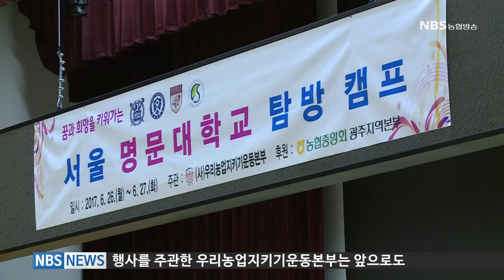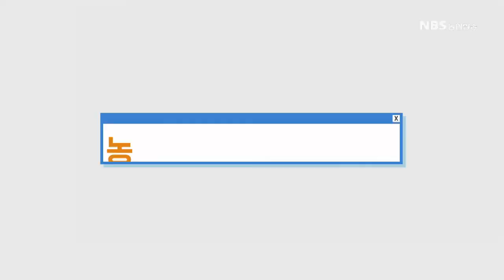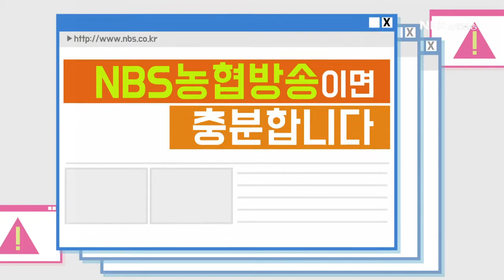NBS뉴스 (20170703)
1. 경제지주-캄보디아쌀연맹 업무협약식,  농협-풀무원 상생협력 협약
2. 농촌지역 청소년 서울 주요대학 탐방
3. 기획뉴스 - 기업금융 마케팅 현장

지역뉴스
1. 부산지본, 부산관내 공판장 합동 또 하나의 마을 만들기